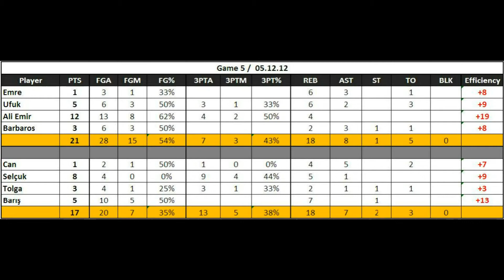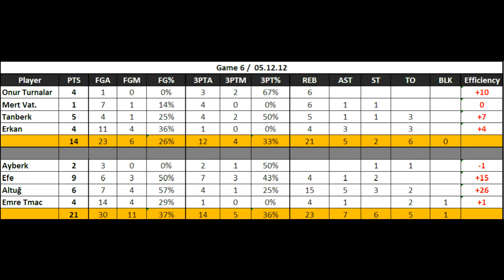Game 4 / Game 5 / Game 6 (05.12.12)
Streetball Crew